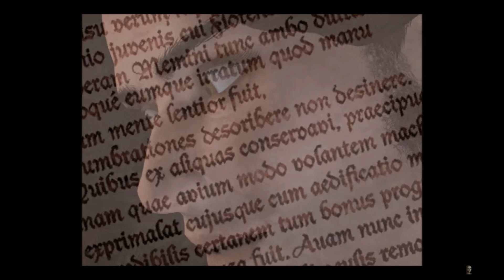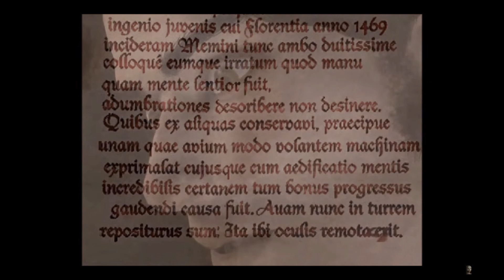Horror Merrytorycznie - Dracula: Zmartwychwstanie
Kolejny odcinek pogadanki Błaża i Merry na temat gier z gatunku horror. Dzisiaj na tapecie ląduje produkt francuskiego wydawcy Microids - Dracula: Zmartwychwstanie oraz jego kontynuacja - Dracula 2: Ostatnie Sanktuarium.
Będzie Dracula, będą demonice, karykaturalne postacie i okropne voice overy :)